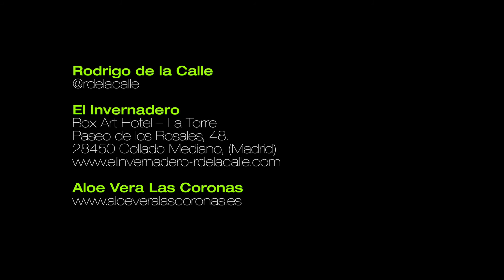Quinoa con Aloe Vera (sábila), receta Super Alimentos por Rodrigo de la Calle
¿Aún no sabes cómo cocinar el aloe vera? Pues aquí tienes un plato riquísimo: Quinoa con Aloe Vera, aderezado con chlorella y cúrcuma. Cómo dice su creador el Chef Rodrigo de la Calle “Puede haber platos más ricos en el planeta Tierra pero más sanos lo dudo!” 🙂 ¡Únete a la revolución verde y sorprende en tu cocina!
INGREDIENTES
· Taquitos de Aloe Vera
· Quinoa
· Chlorella y Jugo de Aloe vera
· Cúrcuma
· Sofrito
· Caldo
· Brotes de remolacha fresca

Aloe Vera Las Coronas, además de estar presente en el mundo de la cosmética, diseña productos innovadores de alimentación, empleando como materia prima un aloe de alta calidad 100% ecológico, cultivado en nuestra propia finca Las Coronas, en Carmona.